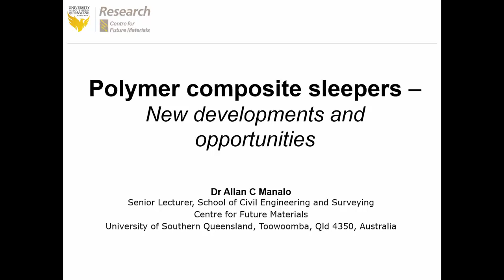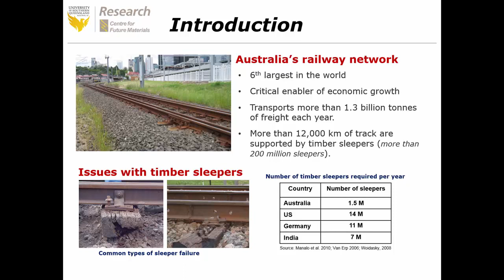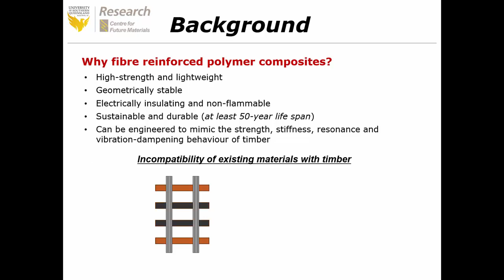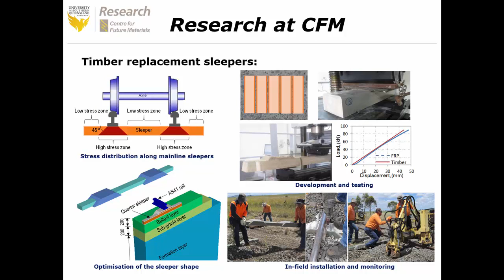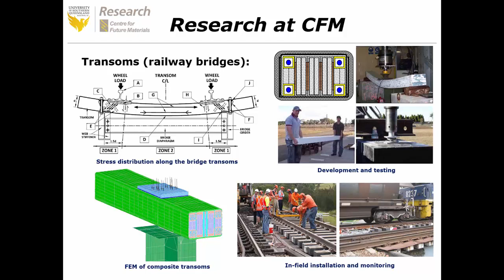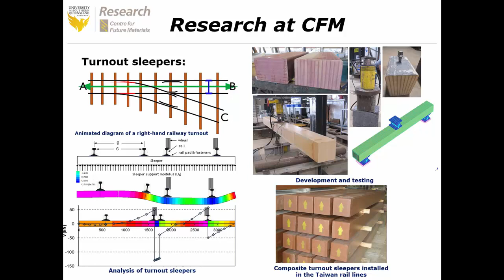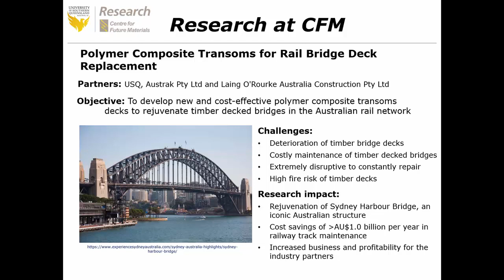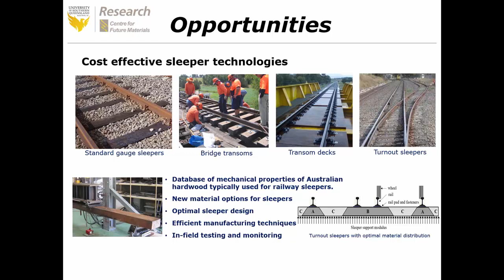USQ Composite Railway Sleepers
We offer material and structural testing services to composites industry.

General Enquiries
Facsimile: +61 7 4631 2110

Location
Centre for Future Materials (CFM)

Main Office: Block Z2,USQ Toowoomba campus

Testing Laboratories: P11, Handley St, USQ Toowoomba Campus

Postal address
University of Southern Queensland
Toowoomba QLD 4350
Australia